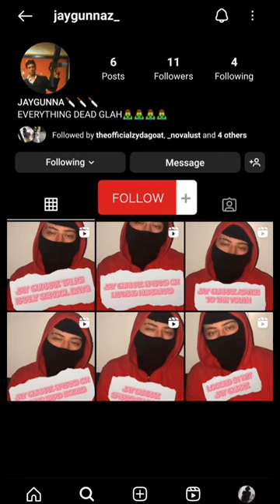JAY GUNNAZ FULL INTERVIEW